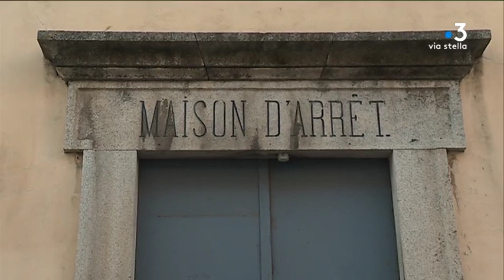Agression à Bonifacio : quatre personnes mises en examen et incarcérées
Ce lundi, quatre personnes ont été mises en examen et incarcérées pour une agression à Bonifacio le 18 septembre dernier. Deux femmes avaient été violentées alors qu’elles se trouvaient à leur domicile.

Intervenants - Eric Bouillard, Procureur de la République d' Ajaccio
Equipe - Marie-Françoise Stefani ; GUESPIN Thierry ; Bertrand Pasbecq.